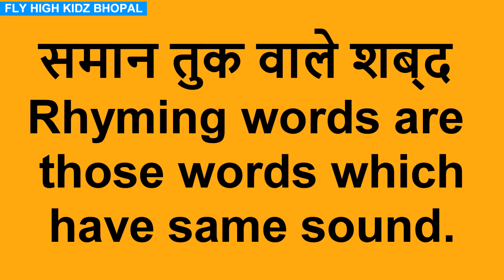Rhyming Words for kids || बच्चों को Rhyming words कैसे सीखाए || same sound || English Grammar